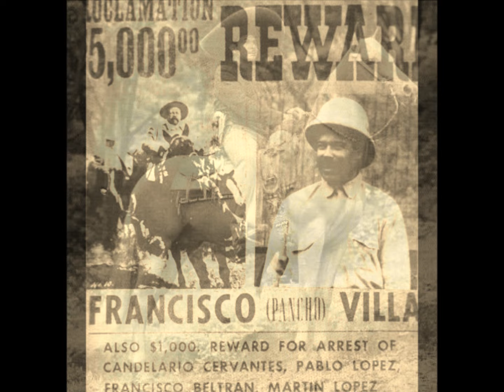El Mayor de los Dorados _ Pascual Antonio Aguilar Barraza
Fui soldado de Fransisco Villa, de aquél hombre de fama mundial, Y aunque estubo sentado en la silla, no envidiaba la presidencia, ahora vivo alla por las orillas recordando aquél tiempo inmortal, ahora vivo alla por las orillas, recordando a Villa, allá por Parral.

Yo fui miembro de aquellos dorados que por suerte llegue a ser Mayor, por la lucha quedamos liciados, defendiendo a la patria y honor, hoy recuerdo los tiempos pasados que peleamos con el invasor, hoy recuerdo los tiempos pasados, de aquellos dorados que Yo fuí Mayor.

Mi Caballo que tanto montaba, en Jimenez la muerte encontró, una bala que a mí me tocaba a su cuerpo se lo atravezó, al morir de dolor relinchaba, por la patria su vida entregó, al morir de dolor relinchaba, como le lloraba cuando se murió.

Pancho Villa lo llevo grabado en mi mente y en mi corazón, aunque aveces me vi derrotado por las tropas del gran Obregón, siempre andube como fiel soldado hasta el fin de la revolución, siempre andube como fiel soldado que siempre a luchado al pie del cañon ...